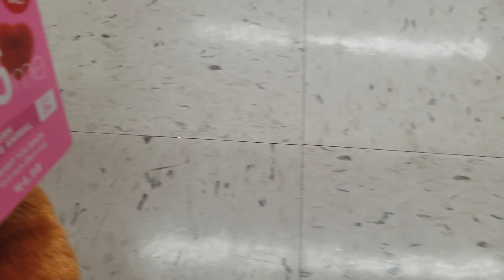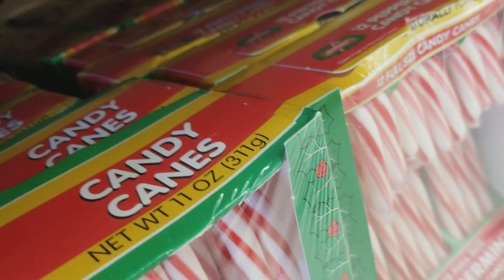Walgreens Valentine's Day 2018